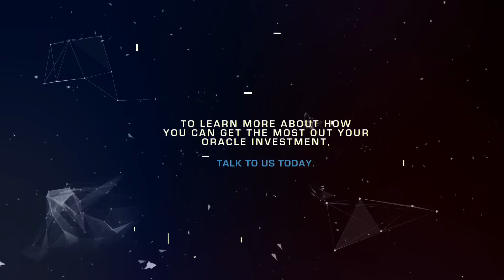Infogain Retail- Leveraging Digital in Retail Experience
With industry-acknowledged leadership, Infogain has 400 retail consultants having extensive experience in:

- Retail Integrations
- E-commerce Solutions
- Store Solutions
- Merchandising Solutions
- Retail Business Intelligence- Artificial Intelligence, Predictive Analytics, Chatbot Development
- Retail Customer Experience
- Retail Mobility Solutions- mPOS, ORPOS

Why Infogain?
- Oracle Gold Partners
- 20+ Oracle Retail Product Implementations in US, Europe, Middle East, India, China
- Fortune 500 Client base with retail segments including Department, Specialty and Courier
- Oracle partnership ensuring alignment with Oracle Retail product strategy and roadmap
- #1 in Oracle Retail Store with Mobile Store Solutions and Implementations
- Oracle Product Engineering Excellence
- Stellar track record for delivery with average satisfaction score of 4.5 out of 5
- Unique, USA based L1-L3 support services for Oracle POS (Micros) and ORPOS, covering base code and customizations
- Delivery Centers are ISO27k certified with 24/7 support